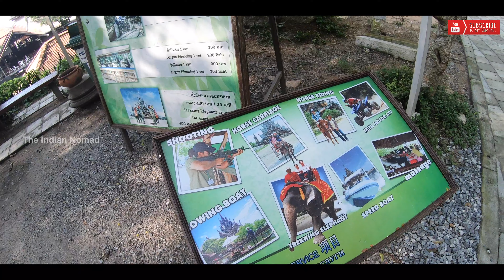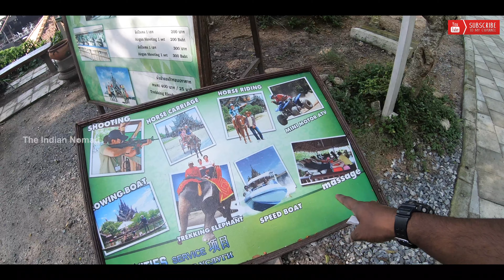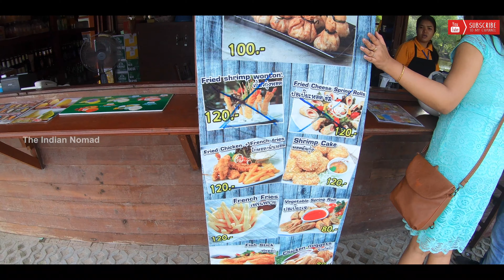The Sanctuary of Truth | Pattaya | Thailand Malayalam Vlog PART 3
The Sanctuary of Truth is perhaps the most iconic structure in Pattaya. Intricately carved entirely from teak wood, the awe-inspiring 105-metre-tall hall on the headland to the north of Wongamat Beach is a one-of-a-kind structure in the whole world. Neither temple nor palace, despite looking like a hybrid of both, it was commissioned by a local business tycoon to act as a place of appreciation for philosophy, art, culture and faith, without being tied to a single religion.

Sanctuary of Truth
Opening Hours: 08:00 - 18:00
Location: 206/2 Moo5, Pattaya-Naklua Road Soi 12, Naklua
Price Range: Adults 500 baht.

Camera
iPhoneXS, GoPro Hero 7